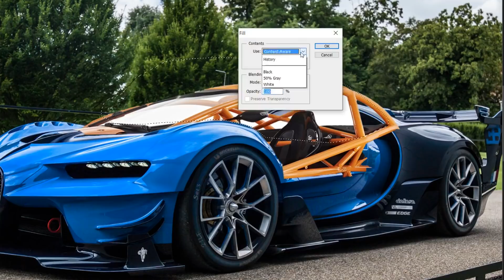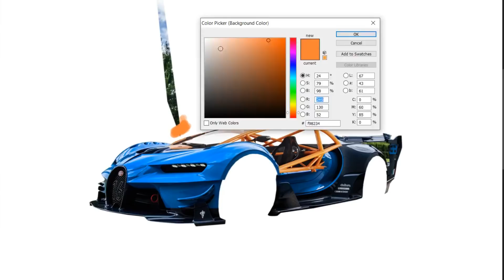Modified Bugatti - Monster Bugatti buggy(Photoshop)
Wacom tablet -
Wacom One by CTL-472/K0-CX Small 6-inch x 3.5-inch Graphic Tablet (Red/Black)

Wacom One by CTL-672/K0-CX Medium 8.5-inch x 5.3-inch Graphic Tablet (Red/Black)

Dragonwar Emera ELE-G11 Gaming Mouse (Black)

Dragonwar GKM-001 SENCAIC Keyboard and Mouse Combo Set

DragonWar Desert Eagle Gaming Keyboard GK-001

Dragonwar Storm Gaming Keyboard & LED Mouse Combo Wired